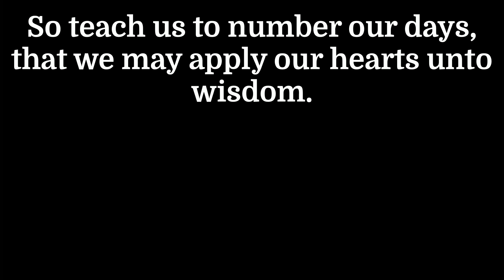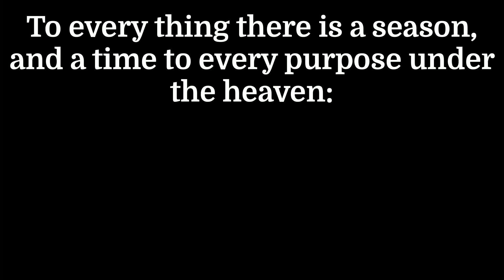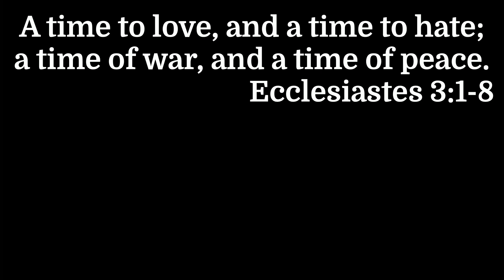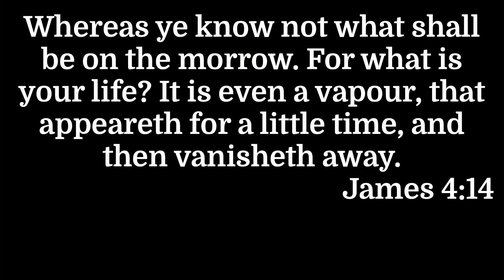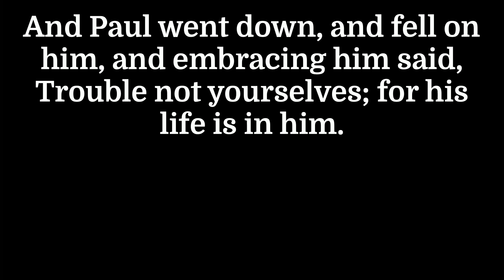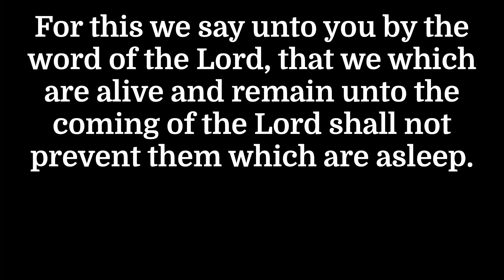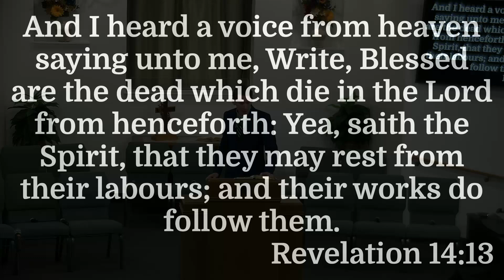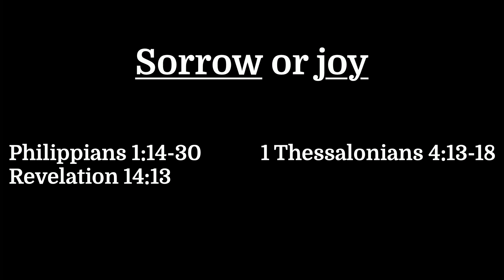Numbered Days - Sept 8, 2024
I.     God has numbered our days:
II.    We all have a date with death:
III.   Sorrow or joy: